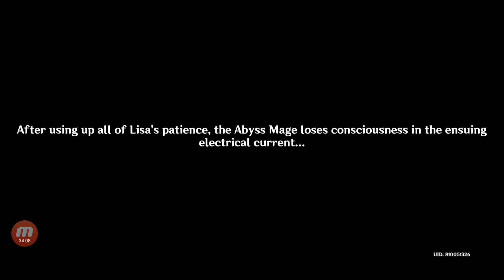GENSHIN IMPACT WALKTHROUGH PART 8 - troublesome work or simping for Lisa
A full walkthrough series of genshin impact.
So watch the full daily upload series guys. Have fun